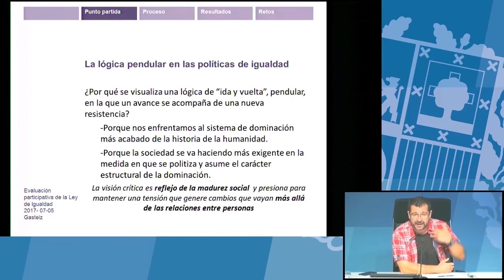El patriarcado es el sistema de dominación más largo de la humanidad